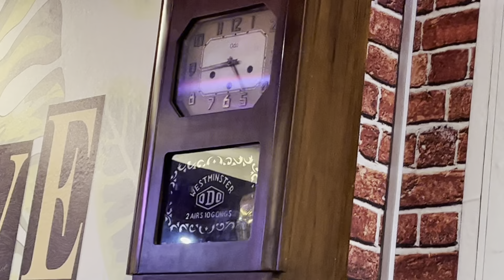# Xót Xa - nhạc Sỹ Tô Thanh Tùng - Ca Sỹ Dương Mạnh Quỳnh trình bày - Caffe 4 Mùa Tp Cao Lãnh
# Xót Xa , # Dương Mạnh Quỳnh